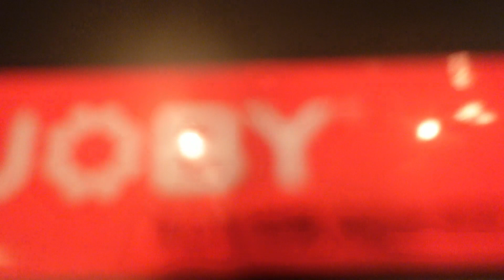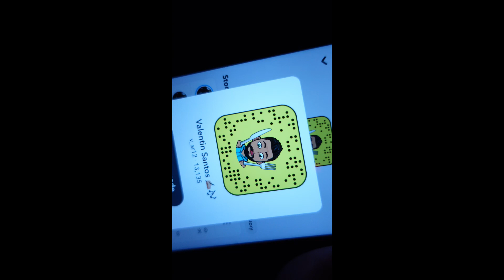GVA Vlogz 11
Hope You Enjoy Vlog 11